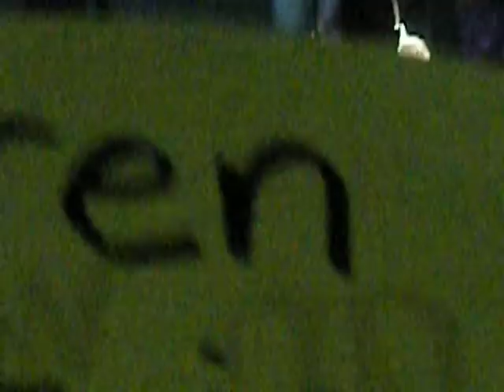Nick Carter WBFF August 27 2011 Just One Kiss walks in crowd BSB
Nick Carter performing the last song "Just One Kiss" at the WBFF event in Mississauga on Saturday August 27 2011.